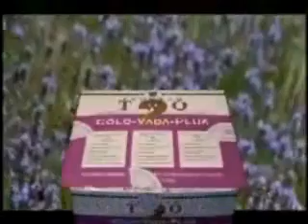Programa Colo vada Plius Butakova